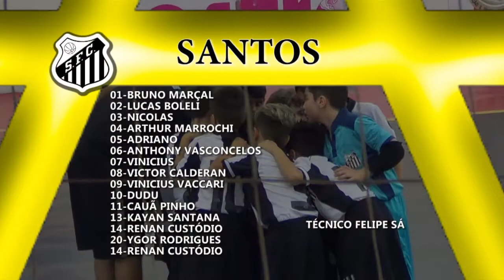Santos x Gremetal - Final Copa BFT Sub 08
Copa BFT de Futsal 2016
Categoria Sub 09
Jabaquara Santos/SP
03/12/2016